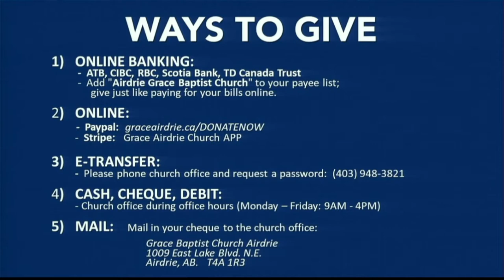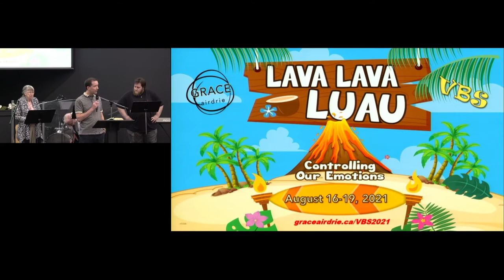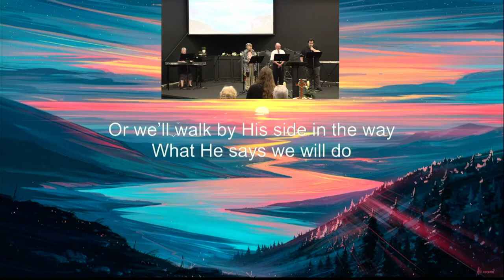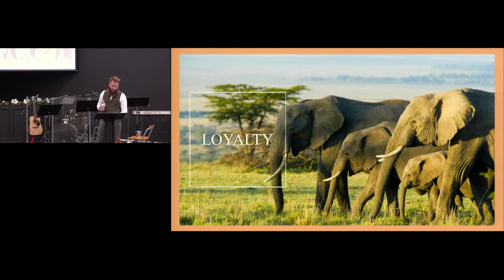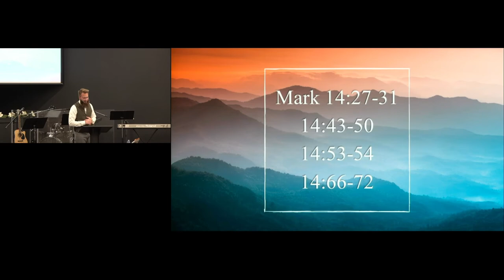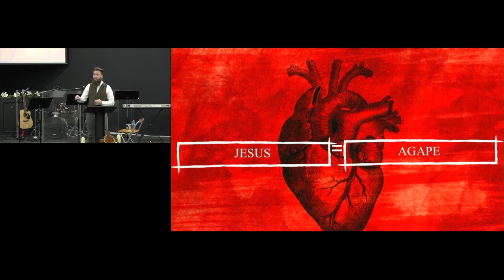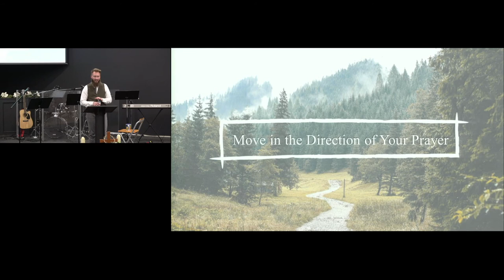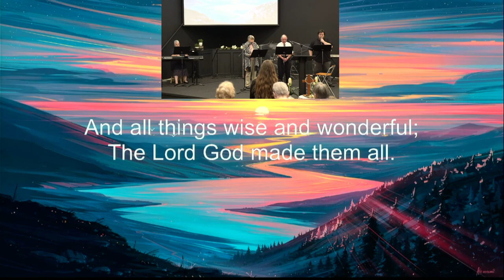Sunday, August 8, 2021: The Elephant - Loyalty and Peter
Lessons from God's Creatures:
The Elephant - Loyalty and Peter
Conner Bayduza - Youth Director